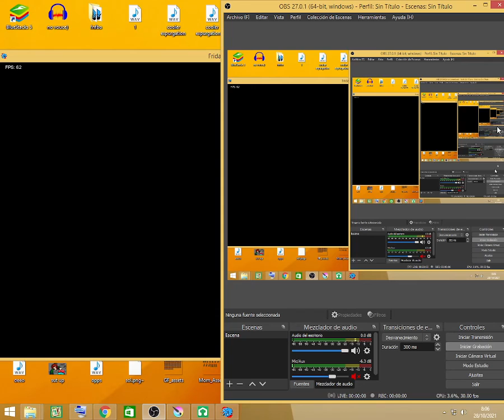expurgation but its me and ex tricky